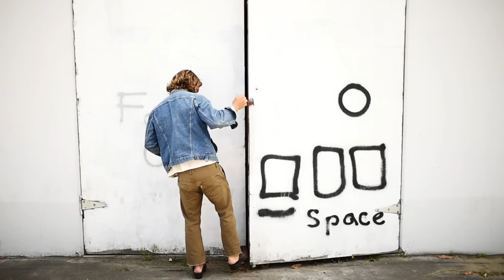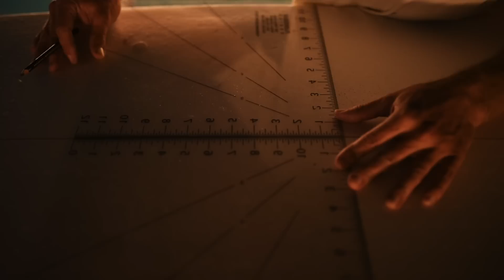The Now: Alrik Yuill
Alrik Yuill talks about the connection between shaping and sculpting.